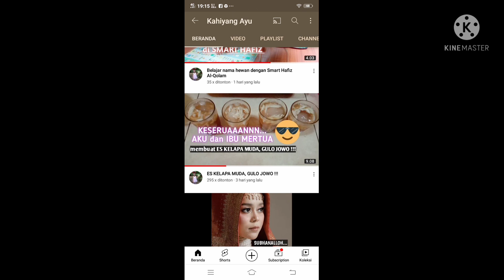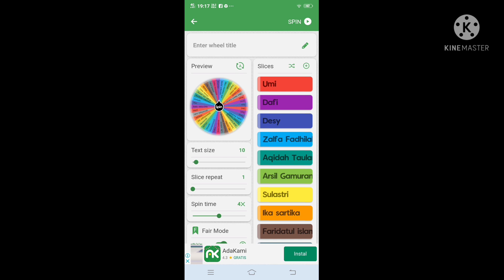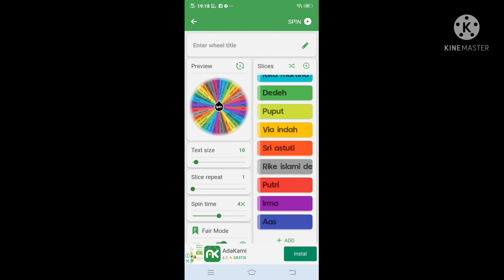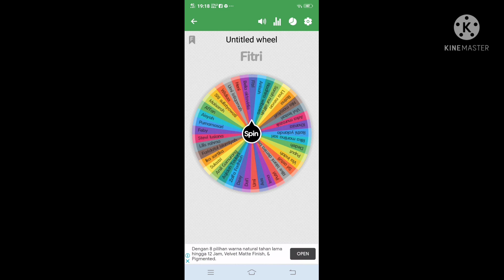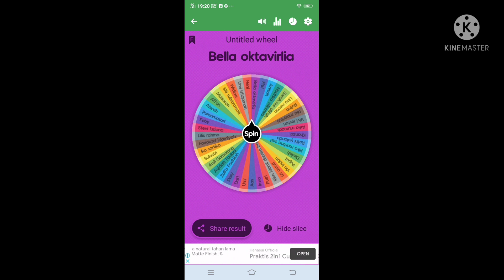CHECK NAMA ANDA DISINI ! GIVE AWAY LAGIIII..... SERBA GRATISSSS ❤️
serba gratis, serba gratis pas ulang tahun, serba gratisan, serba gratis alfamart agustus 2021, server serba gratis ff, lagu semua serba gratisan, server serba gratis, karaoke semua serba gratisan